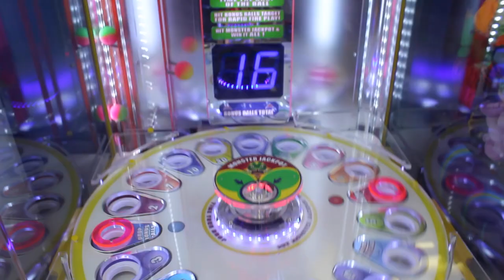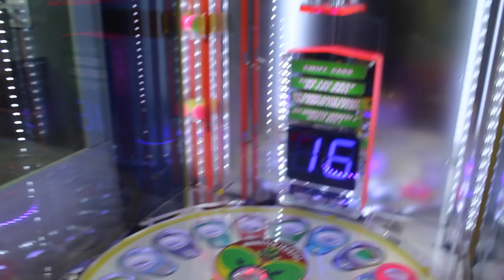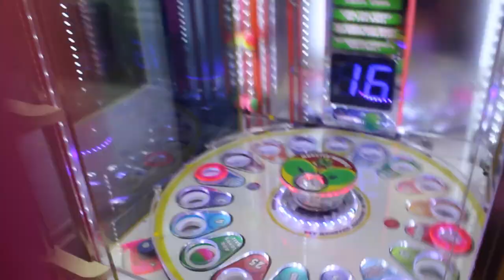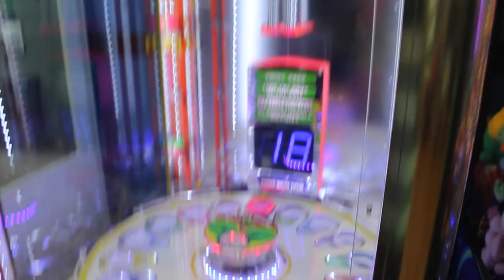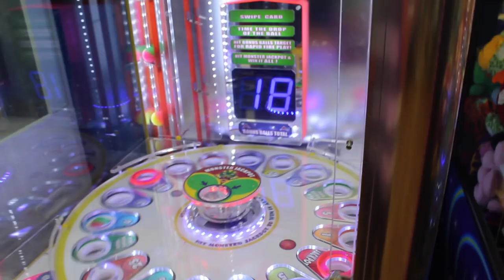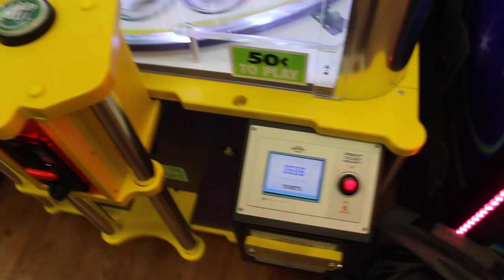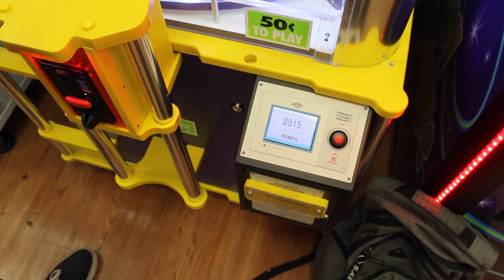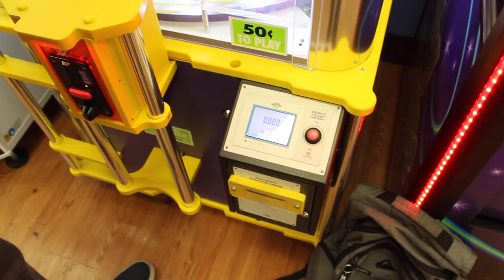SO MANY JACKPOTS AT MONSTER DROP! + 18 BONUS BALLS! | JOYSTICK